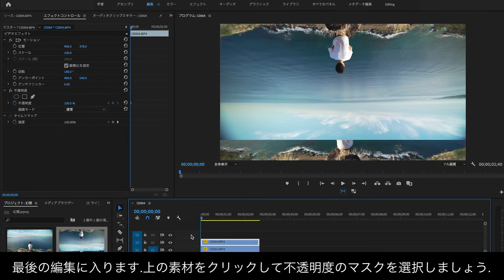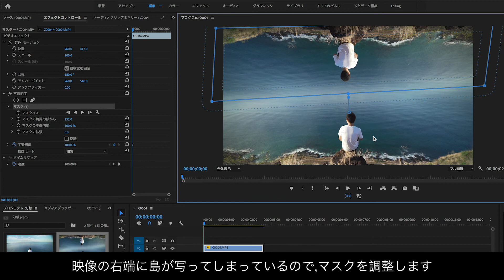【ミラーエフェクト】パラレルワールドの編集方法 | PremierePro解説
幻想的な動画に仕上げたいときに使えるパラレルワールドの編集方法をupしました.次回の映像では僕も活用しているので合わせてチェックして見てください＾＾[premierepro ver...]

[最新]25種類のトランジション:サムコルダースタイル